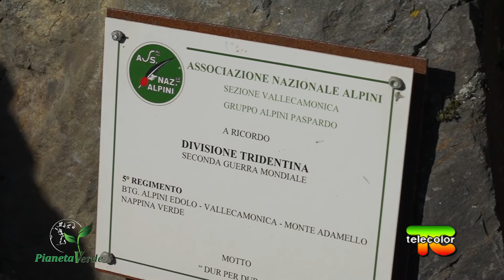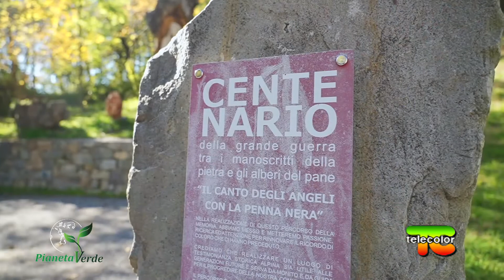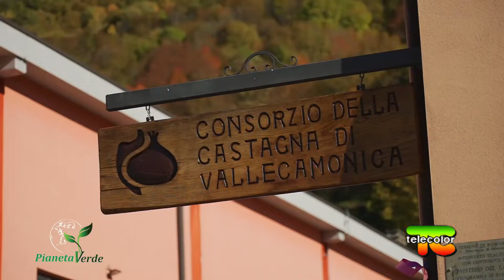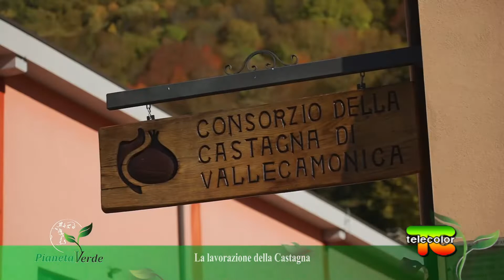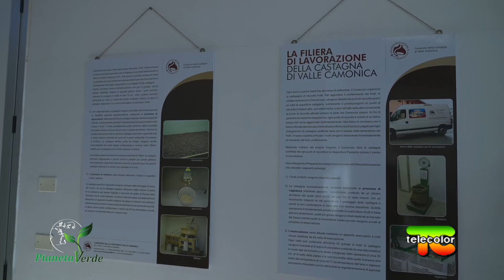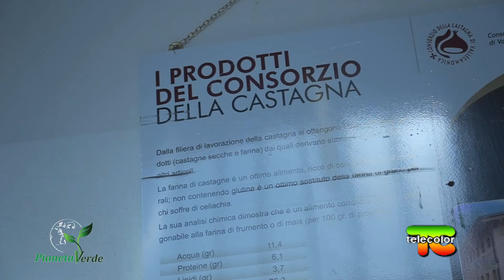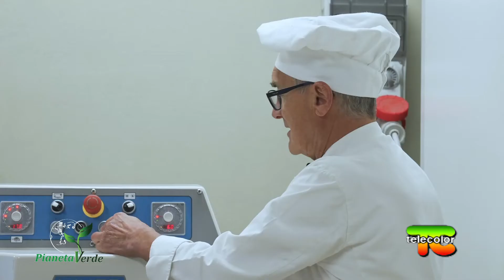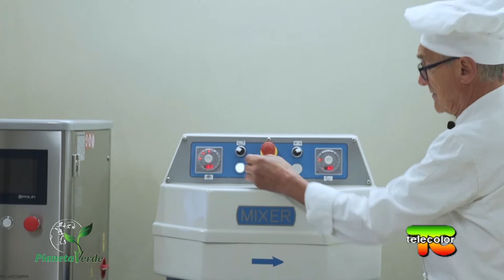Pianeta verde: ’albero del pane, castagneti e castagne della Valcamonica (Bs) 18.12.2021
È conosciuto come l’albero del pane perché i suoi frutti hanno sfamato generazioni di persone. Il castagno e le castagne saranno i protagonisti di questa puntata di Pianeta Verde.

Siamo stati a Paspardo, in provincia di Brescia, dove ha sede il Consorzio della Castagna di Vallecamonica che ha come obiettivo quello di valorizzare un territorio partendo da una delle colture simbolo, autoctona e biologica per natura. L’unico in Italia che può vantare tutta la filiera, dal mantenimento del castagneto passando per la lavorazione della castagna fino alla commercializzazione del prodotto fresco o trasformato.

Vi mostreremo coma nasce la farina di castagne e come, con essa, si possono creare gustosissimi dolcetti.